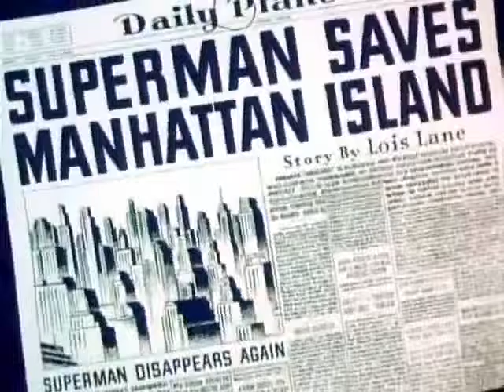Superman - Electric Earthquake (1942 cartoon)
Electric Earthquake is the seventh of the seventeen animated Technicolor short films based upon the DC Comics character of Superman, originally created by Jerry Siegel and Joe Shuster. This animated short was created by the Fleischer Studios. The story runs about eight minutes and covers Superman's adventures in stopping a madman from destroying Manhattan with electronically induced earthquakes. It was originally released 15 May 1942. This is the first of the films to make it clear that the action is taking place in New York City.

The story begins with a view of the city, lowering to a view of the ground underneath. Deep under the docks, several large wires are connected to the bedrock. Following the wires away from the coast along the ocean floor, it is shown that they all converge in a strange underwater capsule. An elevator-like object emerges from the top and rises to an abandoned fishing house infested with rats. A man exits the elevator and heads toward the city in a motorboat.

Later, at the Daily Planet, a Native American man warns Lois Lane, Clark Kent, and Perry White that they must run a report that Manhattan belongs to his people and should be given back to them. The Planet crew judges him to be crazy, and his threats to be empty... at least, everyone but Lois, who follows him to his motorboat. Hiding in the back, Lois is taken to the deserted fishing house on the water and sees his elevator. The man catches her watching him in the elevator's reflection, and calmly invites her to follow him, promising an amazing story. Lois follows.

Story by Seymour Kneitel
Isadore Sparber
Voices by Bud Collyer
Joan Alexander
Julian Noa
Jackson Beck
Animation by Steve Muffati
Release date(s) May 15, 1942 (USA)
Color process Technicolor
Running time 8 min. (one reel)
Language English
Preceded by The Magnetic Telescope (1942)
Followed by Volcano (1942)